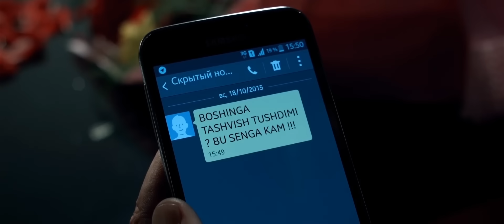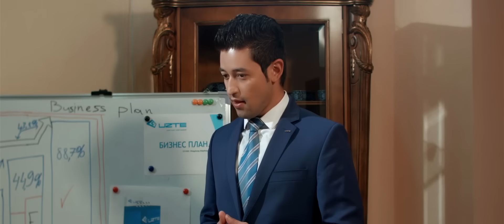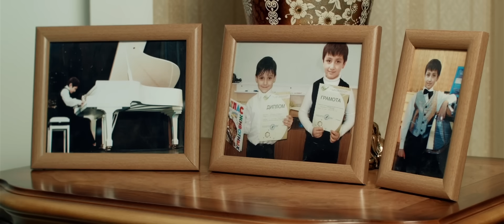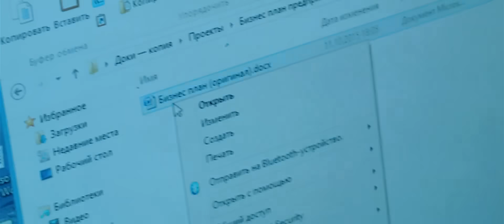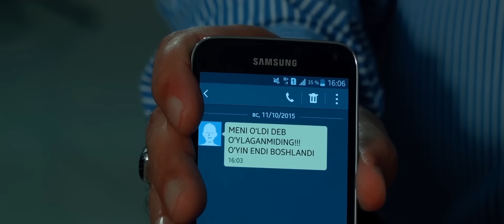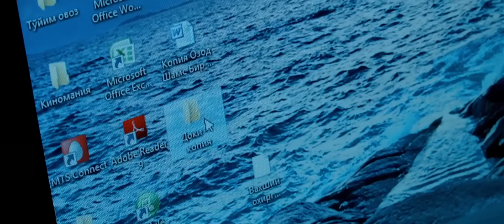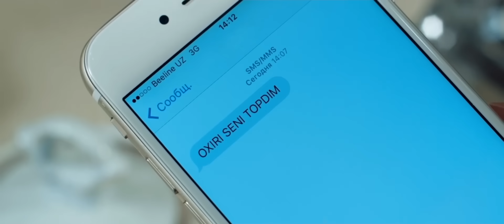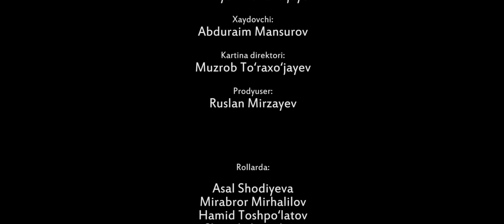Vahshiy (o'zbek film) | Вахший (узбекфильм)